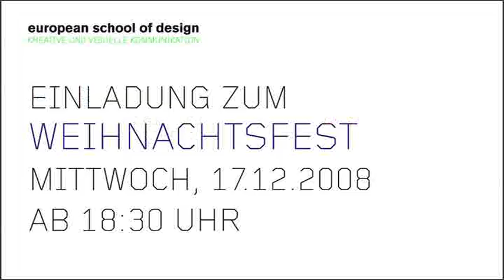Einladung zum Weihnachtsfest in der Schule, 2008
Die europeanschoolofdesign, Frankfurt lädt ein: Zum Weihnachtsfest 2008